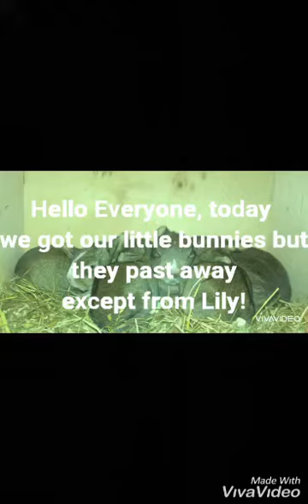🔴 (NEW VIDEO) Our cute baby bunnies from last year!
__________________s$$s
 ________________s$$$$$$s__\
 _________________s$$$$s
 ________________$$$$$s
 _______________§§§..$s
 ______________§§§§§$$s
 _____________§§§§§§$$s
 ____________§§§§§§§$$s
 ___________§§§§§§§§$$s
 __________§§§§§§§§§$$s
 _________§§§§§§§§§§$$s
 ________§§§§§§§§§§$$s
 ______s§§§§§§§§§$$$s
 ____s§§§§§§§§§§$$$s
 __s§§§§§§§§§§§$$s
 §§§§§§§§§§§§§$$s
 _______§$§§s_$$___$$$$$$$$$$$
 _____§$$§§s_$__$$____________$
 __§$§§$§§s_____$$____________$
 §$§§§$§§s_________$________$
 __________________.$$$$$$$$$ These are our little bunnies! They are so adorable come and see little clips of them!!!